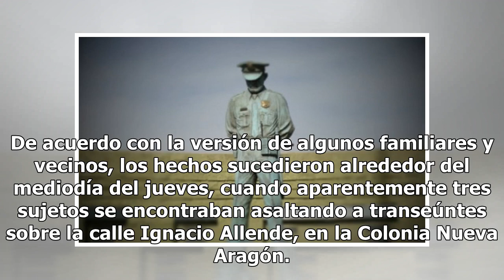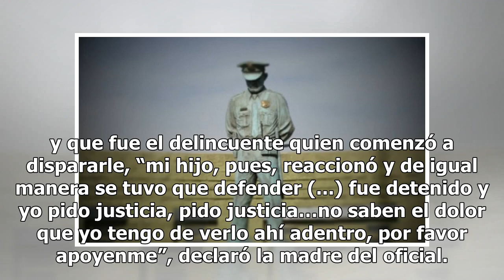Policía de Ecatepec va a la cárcel por frustrar robo y abatir a presunto delincuente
Ecatepec, México.- Luego de que el pasado sábado 8 de diciembre Daniel N, policía municipal de Ecatepec, frustara un robo y se enfrentara a balazos con un grupo de supuestos asaltantes, agentes de la Fiscalía General de Justicia del Estado de México (FGJEM) anunciaron su detención pues se le acusa d...